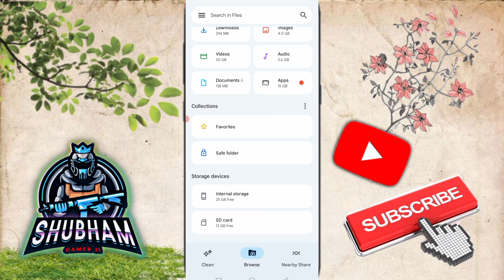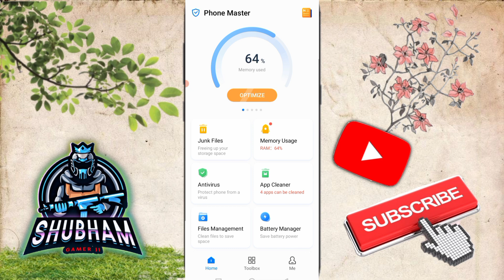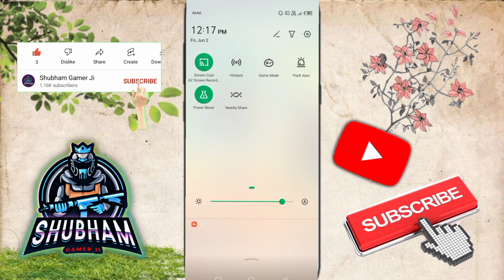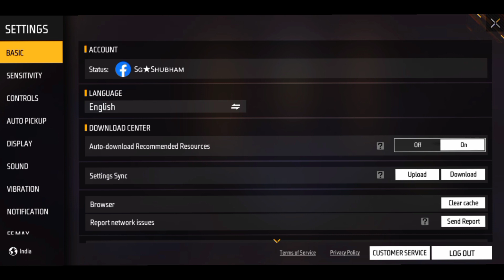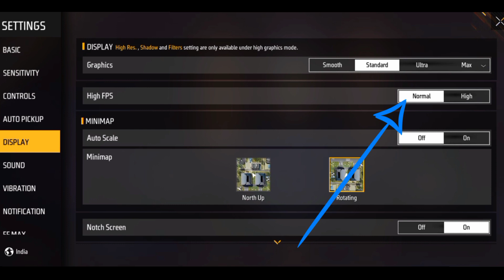How To Solve lag Problem in Free Fire | (2GB, 3GB, 4GB,) Free Fire Game lag Problem Solve 2023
Game Name:- Free Fire Max
Name: Sɢ★Sʜᴜʙʜᴀᴍ
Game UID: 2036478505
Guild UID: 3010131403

free fire max me lag problem kaise solve kare
free fire me lag problem kaise solve kare 2023
free fire khelte samay phone laga ho to kya kare
free fire khelte samay phone lag kyu karta hai
free fire khelte samay phone lag hota hai
free fire khelte samay phone laga ho to kya kare 2023
free fire khelte samay mobile hang karne lagta hai
free fire khelte samay lag kyu karta hai
free fire khelte samay lagta hai
free fire lag fix config files
free fire lag problem 4gb ram
free fire lag fix config file today
free fire lag problem solve 2gb ram
lag Problem in free fire
lag problem in free fire in 6gb ram
lag problem in free fire app

how to solve lag problem in free fire max
how to solve lag problem in free fire in 2 gb ram
how to solve lag problem in free fire after update

Important